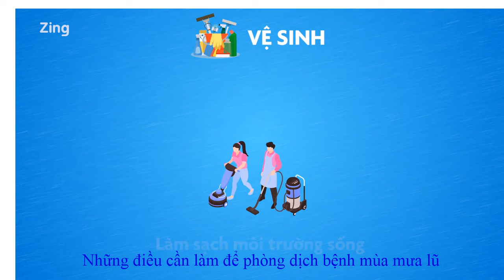Những điều cần làm để phòng dịch bệnh mùa mưa lũ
Trong mùa mưa lũ, các bệnh lây truyền qua nước (thương hàn, tả, tiêu chảy...) và véc-tơ (sốt rét, sốt xuất huyết) có nguy cơ xuất hiện.